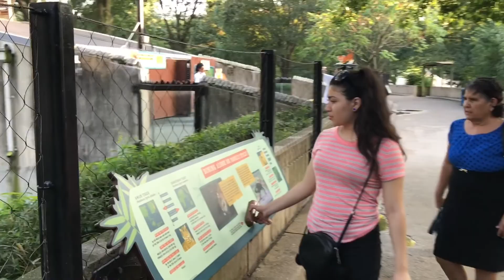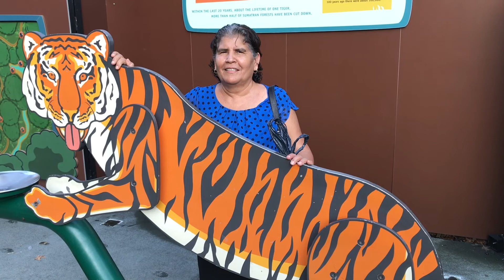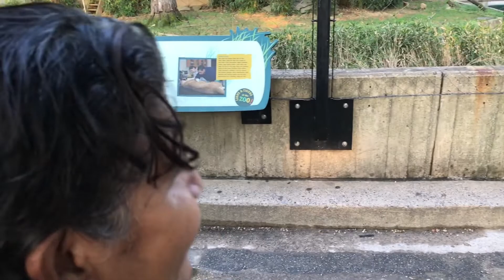DESPEDIDA EN EL ZOOLÓGICO/ JC IRAHETA- S1 • E10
Recuerda activar la 🛎 para recibir notificaciones

Me llamo Juan Carlos Iraheta.

Desde que tengo mi primera cámara de video me a gustado a ser videos empece desde ase mucho tiempo este es uno de mis pasatiempo favorito
En este canal comparto cosas que pasan en mi dia a dia
Espero que disfruten los videos!